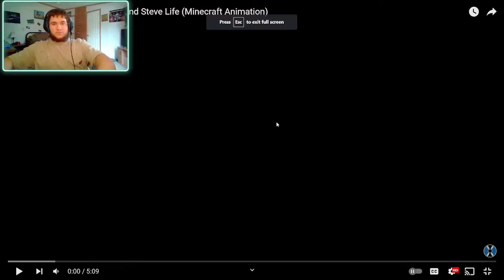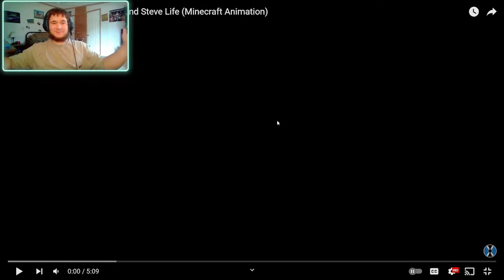Reacting to Nether War Bloopers (Alex & Steve Life) By Black Plasma Studios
(Welcome to today's reaction video)

today we react another awesome animation.

[Northers Wolf Army Discord Server]